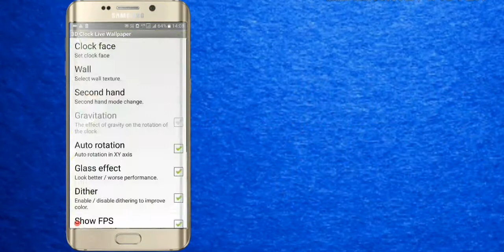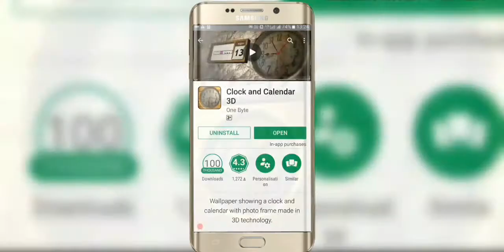3D Clock|| 3D Clock and Calendar For Smartphone|| By Android Apps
3d clock 3d clock and calendar for smart phone by Android Apps
Apps Link
Friends all my videos are just so useful to you. Stay with me in this way, I will try to bring you a better video.